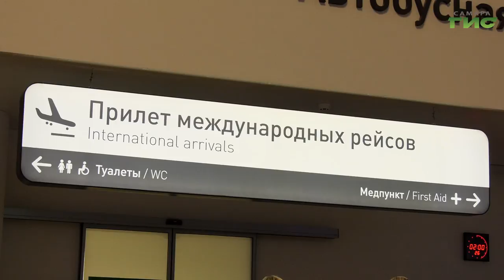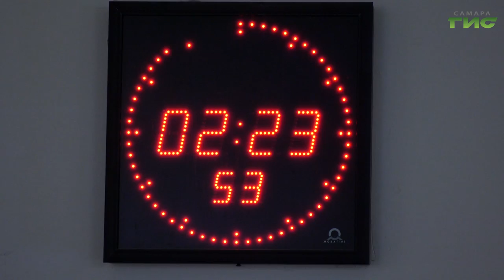Сегодня ночью в Самару из Турции вернулись 10 пострадавших в ДТП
Сегодня ночью в Самару из Турции вернулись 10 пострадавших в ДТП. Их встретили члены регионального оперштаба, в составе которого — медики, спасатели и психологи. Этой ночью никого не госпитализировали, из аэропорта каждый отправился домой. Подробнее расскажет Мария Левина.